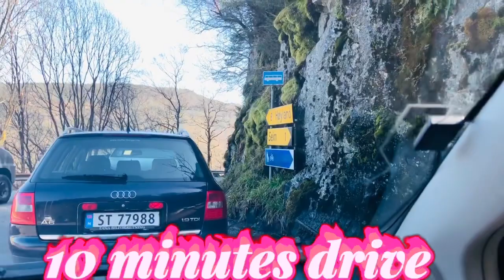Driving to reach the place where we going to the mountain for 2 and half hour walk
10 minutes Driving